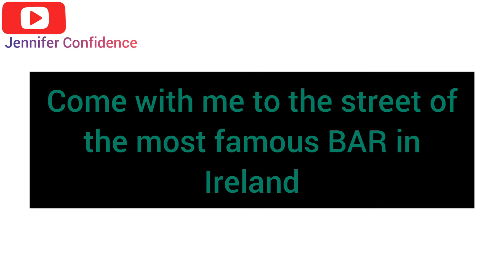The Most FAMOUS Bar in Ireland... Damn!!!! Such a big Bar...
You can use Grammarly to achieve excellent writings. Download using the following links. It is all free. -